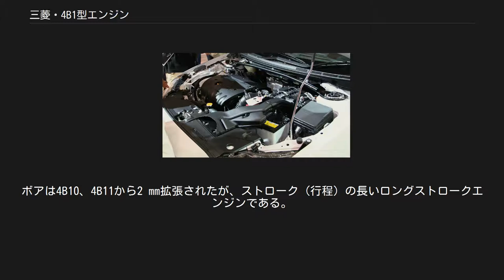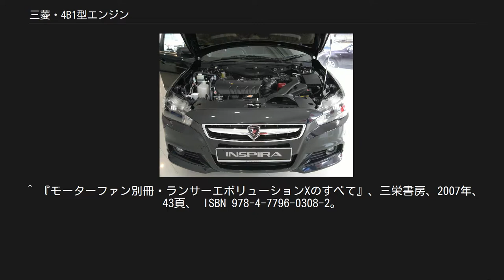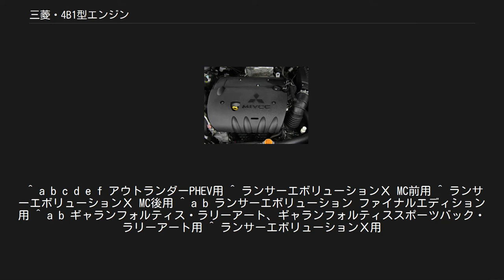三菱・4B1型エンジン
ワールドエンジン 」 三菱・4B1型エンジン 4B11 NA ギャランフォルティス 4B11 NA ギャランフォルティススポーツバック 三菱・4B1型エンジンとは、三菱自動車工業が開発・製造する自動車向け4ストローク直列4気筒エンジンの系列名である。
 4B10、4B11、4B12は、排気量や性能は異なるものの、全て「ワールドエンジン」として開発されたため、特にそれぞれの型を言い分ける必要がない場合、ここでは便宜的に4B1型エンジンもしくは単純に4B1と呼ぶ。
 4B1の元となったワールドエンジンは、提携関係にあった日本の三菱自動車工業、韓国の現代自動車、ドイツ・米国のダイムラー・クライスラー（現・ダイムラーAG）により共同設立されたグローバル・エンジン・アライアンスにより設計されている。
そのため、同様にワールドエンジンの設計を受け継いだエンジンは、三菱自動車の4B1だけでなくヒュンダイ及びキア(ヒュンダイ・シータエンジンを参照)とクライスラーにも存在する。
 もともとワールドエンジンは、共同開発や部品の共有化によって開発費や製造ライン維持費を削減するのが目的であったが、全てを共有することは考えられていなかった。
共用するのはエンジンの基礎的な部品のみであり、市場の需要に対して各社が自由にエンジンの性能を決定出来るだけの余地が残されていた。
ダイムラー・クライスラーのワールドエンジンに搭載される吸気バルブ、排気バルブの製造は三菱が行っている。
 製造は、2019年現在、日本では全て滋賀県湖南市にある京都製作所滋賀工場で行われている。
 このエンジン系列はマレーシアのプロトンにも供給されており、プロトン・インスピラ(≒ランサー)に4B10と4B11が採用されている。
 ボアよりもストローク（行程）が短いショートストロークエンジンである。
 日本では2009年12月にマイナーチェンジしたギャランフォルティスで初めて4B10が搭載されたが、海外ではそれより前からランサーに搭載されている。
 プロトン・インスピラの4B11エンジン 2010年式ランサー・ラリーアートスポーツバックの4B11ターボエンジン 4B11はギャランフォルティス（輸出名：ランサー）などに搭載される自然吸気（NA）モデルと、ランサーエボリューションX、ランサーエボリューション ファイナルエディション、ギャランフォルティス・ラリーアート（輸出名：ランサーラリーアート）、ギャランフォルティススポーツバック・ラリーアートに搭載されるターボモデルがある。
 NAモデルの4B11と4B11ターボは、外見こそほとんど同じであるが、ターボモデルはランサーエボリューションに求められる性能を満たす必要があったため、使われている多くの部品は設計や工法が違い、軽量化・高剛性化されており、自然吸気のものとは別物と言っていいほど異なっている。
 ただし、ギャランフォルティスとスポーツバックのラリーアートグレードに搭載される4B11ターボは、ランサーエボリューションＸに搭載されているエンジンと同じもので、ターボチャージャーをツインスクロールからシングルスクロールに変更、ラジエーターやエアクリーナー、インタークーラーの形状とサイズの最適化を図ったものである。
ランサーエボリューション用の4B11ターボは、それまでのランエボに搭載されていた4G63と比較し、最高出力は206 kWで同じながらトルクが太くなりレスポンスも向上し、エンジン本体で12.5 kgの軽量化と、エンジンの低重心化を可能とした。
 アウトランダーの2.4 LモデルやデリカD:5に搭載。
ボアは4B10、4B11から2 mm拡張されたが、ストローク（行程）の長いロングストロークエンジンである。
実質的なワールドエンジンの成果とされており、4B11と4B10はこのエンジンをもとにボアとストロークを縮小させたものである。
 4B1の中では最初に発売されたエンジンであった。
 2018年にマイナーチェンジしたアウトランダーPHEVにはアトキンソンサイクル化した4B12が搭載された。
発電能力を重視した仕様で出力とトルクの最高発生回転数が同一（4,500 rpm）という珍しいスペックとなっている。
 ^ “ダイムラー・クライスラー向け「ワールドエンジン」搭載用エンジンバルブを初出荷” (プレスリリース), 三菱重工業, (2005年9月1日), オリジナルの2017年7月21日時点におけるアーカイブ。